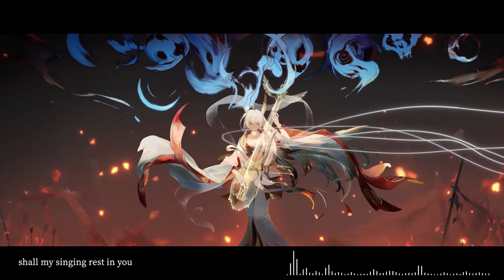Onmyoji - Kinnara Music Video: Tune of Star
⭐Tunes of Stars - Kinnara MV⭐

When starlights rest in notes, there is a mighty power to dispel darkness.
She has determined to sing for Itsukushima till the end of time.